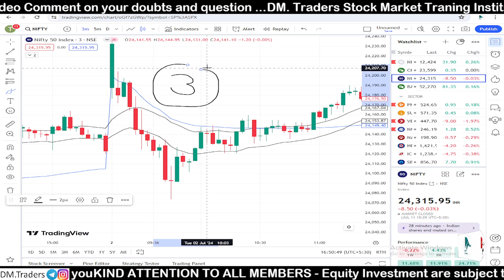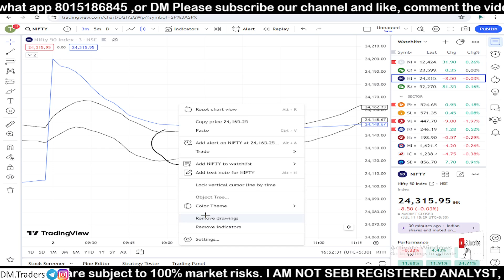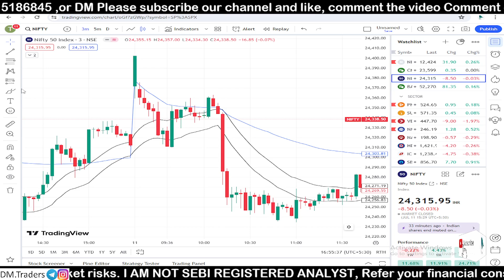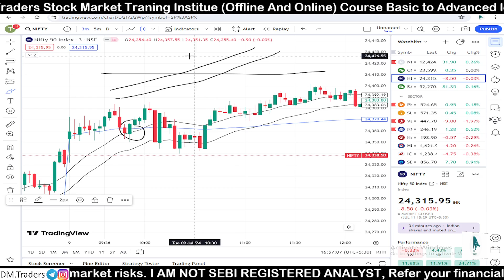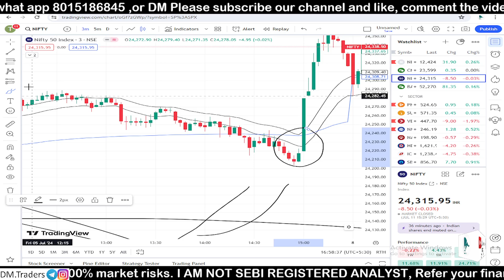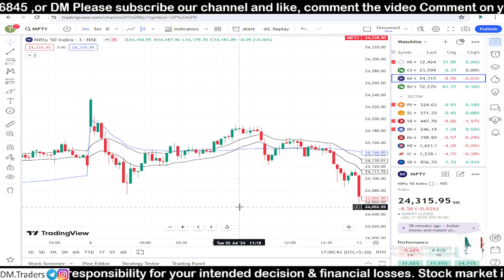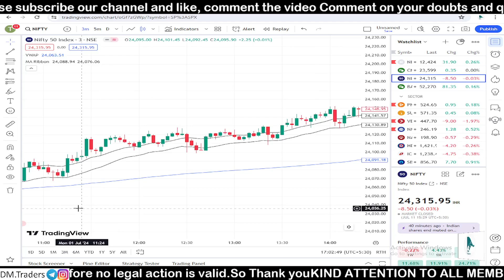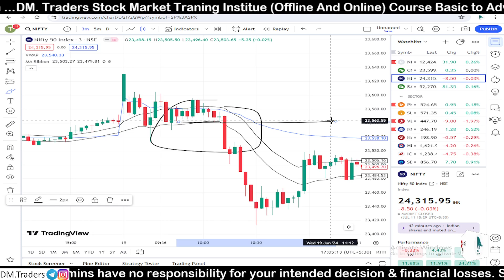Most Effective 99% Accurate🤑 || No Loss Trading strategy || intraday strategy || Live Market Proof